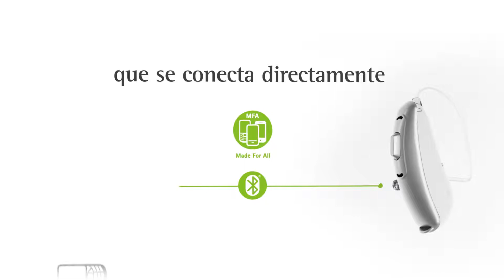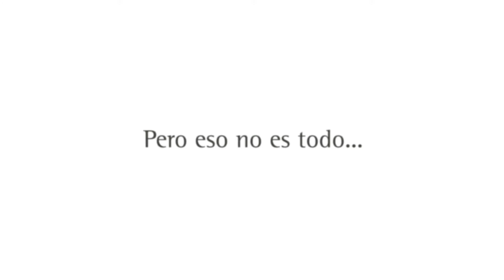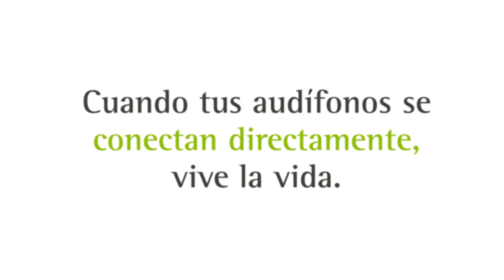Video Infográfico de Audeo B Direct y Phonak 70 años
Phonak celebra 70 años de existencia con el lanzamiento de Audéo B Direct!